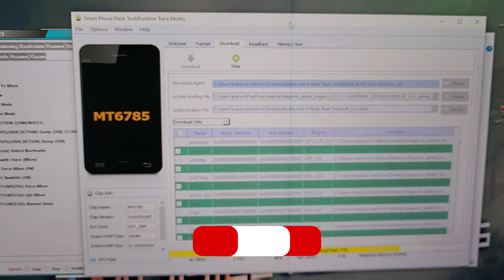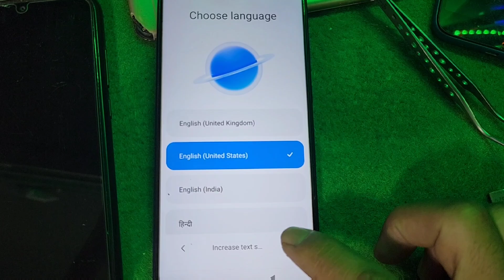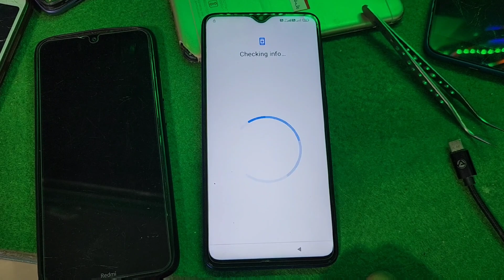Redmi Note 8 Pro The System has been destroyed Problem Fix... ✅